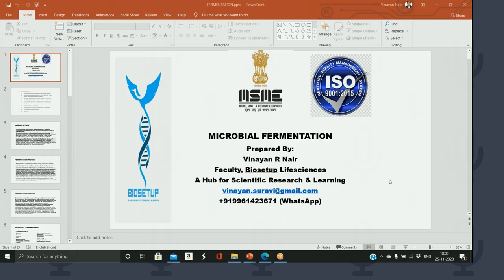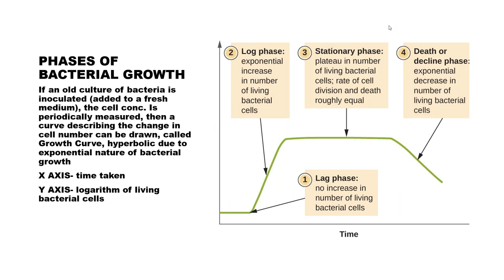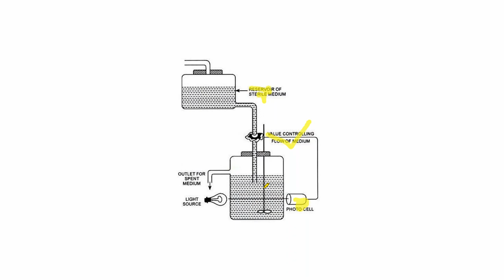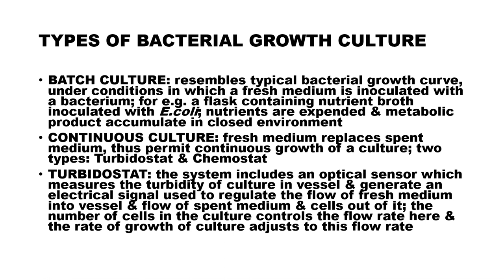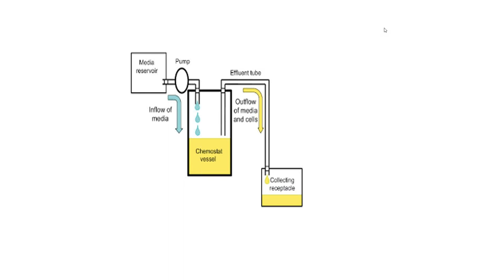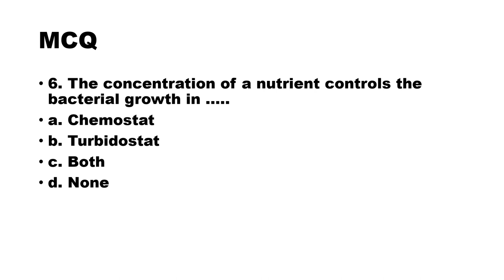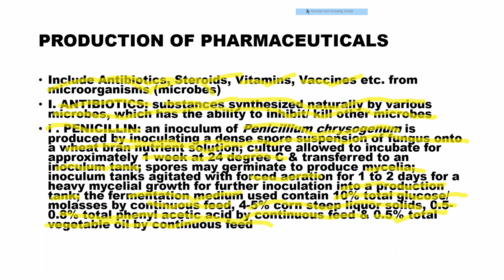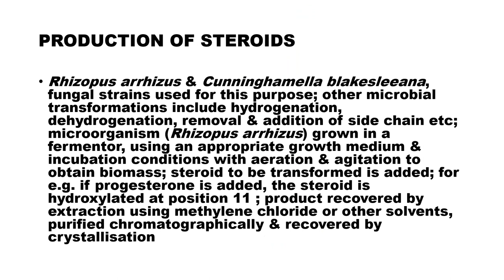CSIR - NET, TOPIC - Unit 12 , MICROBIAL FERMENTATION (PART - 2) LECTURE - 10 BY VINAYAN R NAIR .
About Faculty - VINAYAN R NAIR , M.Sc. M.Phil in Microbiology, MBA in Pathology Lab Management, 2 years of full time teaching experience in various colleges in India, worked as part time faculty for various institutions including TIME, Signature Solutions etc., Certified auditor in various ISO Standards related with Food Safety, Occupational Health & Safety, Environmental Safety Management, International Certifications including Food Safety Level IV, HACCP Level IV, NEBOSH IGC, NEBOSH HSW, Overall 13 years of experience in Academic & Scientific field including QA & QC. Presently, Working as Online tutor for Biosetup Lifescience.  LECTURE - 10
Topic-: Unit 12 - APPLIED BIOLOGY , MICROBIAL FERMENTATION (PART - 2) BY VINAYAN R NAIR .